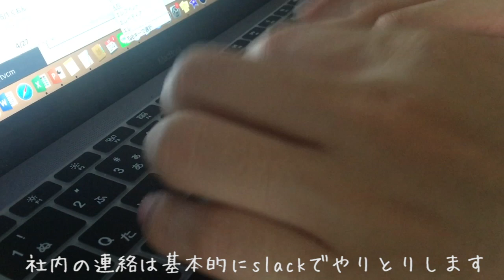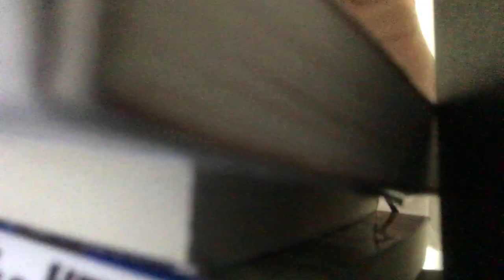一人暮らし会社員の平日リモートワークルーティンvlog ‹vol.1›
4月上旬からリモートワークが開始になり、その在宅ワークの様子をvlogにしました。カメラはiphone6sのみで、全て自宅内で一人で撮影しています。
ギターはFコードに苦戦し、挫折気味です。上手くなりたいです。

▼肉野菜焼きそばの材料
・カット野菜セット１袋
・国産豚細切れ　１００g
・焼きそばの麺２玉
・焼きそばソース
※全て近所のまいばすけっとで購入

▼所属会社について
映像制作会社エレファントストーンは、｢現役の映画監督・スタッフ｣がこだわりをもって制作し、感性だけに頼らずお客様のインサイトを追求する「左脳」を使ったご提案を致します。また、お客様とのコミュニケーションが大切な映像制作の過程において｢クラウドソーシング」をせずに、自社で責任を持ち納得のいくまでの打ち合わせをさせて頂きます。